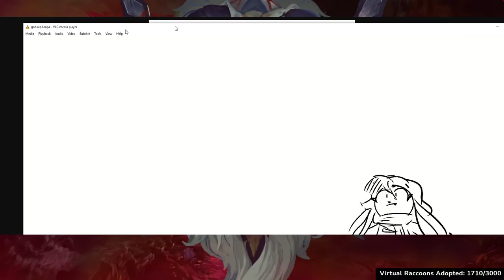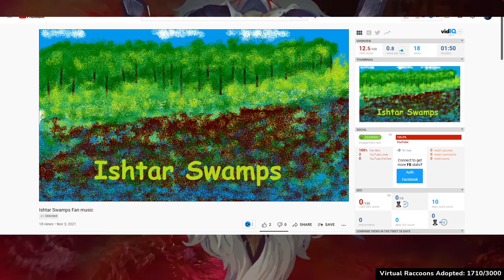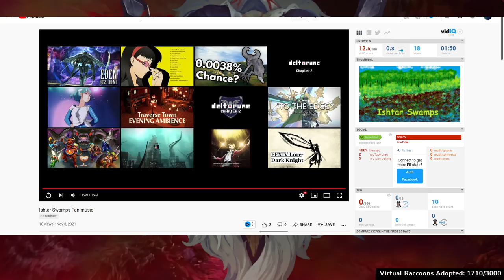Dungeons and Dragons: Goblins of IO Episode 40 (World of Io)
BrettUltimus DMs Goblins of IO in the World of Io campaign setting! Starring Breebunn, Crendor, JesseCox, KingBendrick and Tomato Gaming! Guest starring Gmart!